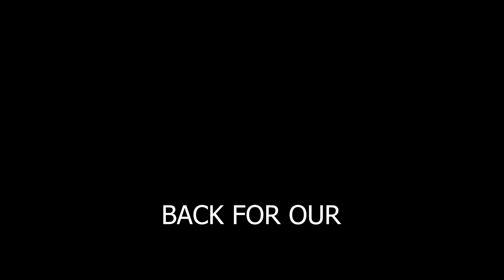1V3 TROLL PANNURANGA PAA, COME BACK PODALAMA?| ASH MATRIN | MISTA GAMER!!| FEAT- COBRA YT